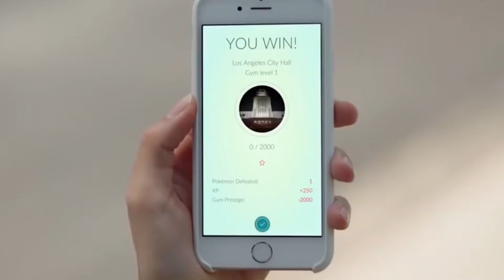A 10 legnépszerűbb Mobil Játék, ami nem hiányozhat a telefonodról!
Támogasd a Csatornát! Töltsd Le Ingyen a ⚔️ Vikings War Of Clans-t
Szerezz 200 💰 Aranyat és egy 🏥 Pajzsot INGYEN
Csatlakozz Klánunkhoz is, amit megtalálsz: Tízes lista néven
(a 775-ös királyságban)

0:50 #10 - Subway Surfers
1:39 - Vikings: War of Clans
2:35 #9 - PUBG mobile
3:57 #8 - Minecraft Pocket Edition
5:01 #7 - Clash Royale
5:47 #6 - Clash of Clans
6:51 #5 - Roblox
7:41 #4 - Pokemon GO
9:12 #3 - Angry Birds
10:21 #2 - Fortnite Battle Royale
11:31 #1 - Candy Crush Saga